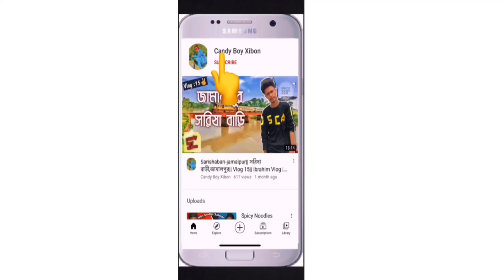Guess The Soft Drinks Challenge|| সফট ড্রিংকস চ্যালেঞ্জ with My Cousin|| Candy Boy Xibon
হেলো গাইছ আসসালামু ওয়ালাইকুম। আশা করি সবাই অনেক ভালো আছেন।গাইছ আমার এই ভিডিও টা সফট ড্রিংকস চ্যালেঞ্জ এর এই ভিডিও টা তে আপনারা চিন্তা করচেছেন যে অনেক সহয নাম গুলা বলা কিন্তু আমিও প্রথমে মনে করছিলাম অনেক সহয কিন্তু না।
সো আমার এই ভিডিও টা ভালো লাগলে অবশ্যই আমার চ্যানেলটি সাবস্ক্রাইব করবেন এবং লাইক করতে ভুলবেন না কমেন্ট করে যানাবেন কেমন লাগলো ভিডিও টা এবং শেয়ার করে অন্যকে দেখার সুযোগ করে দিবেন।ধন্যবাদ❤️